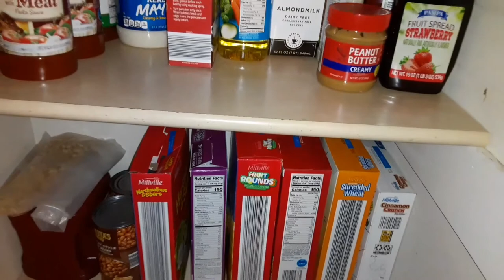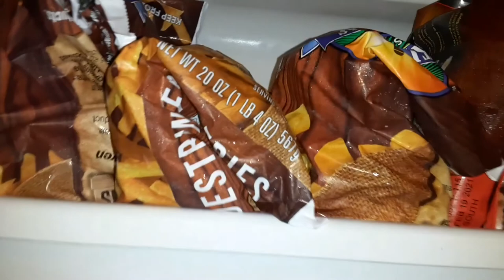Shop With Me | Cook With Me | Army Family Vlogs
Hey YT fam!! We needed to grocery shopping BAD! So I managed to slip out of the house kid free and grab some groceries.